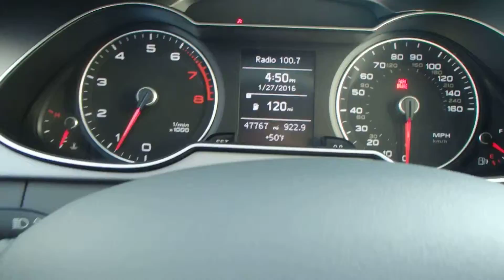23622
This is the 2013 A4 stick with 47.7k miles